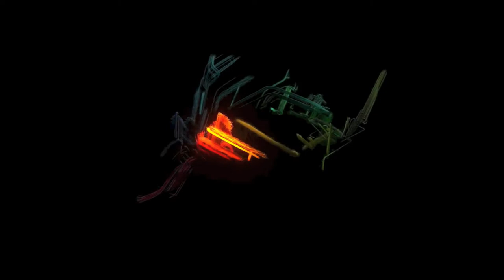Viva La VIda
CedarBridge Academy String Ensemble
May 2013

Catrina Fubler
Ore Bademosi
Agina Smith
Shalae Robinson
Samara Hunt
Noah Furbert
Tamia Bademosi
Quesijionah Outerbridge
Maya Palacio
Deston Campbell
Andre Lambe
Jathniel O'mara
Marcus H Bean